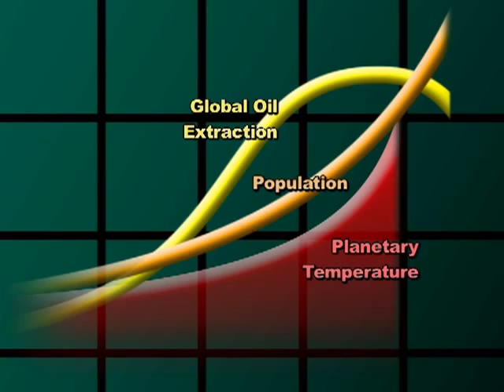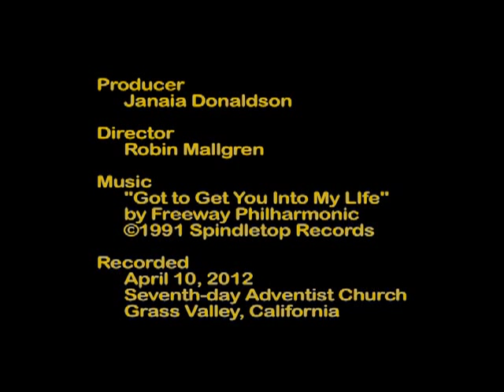The Armed Man: A Mass for Peace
Peak Moment 212: "This is a very important piece of music, a very powerful piece of music," says Ken Hardin, conductor of Sierra Master Chorale. In advance of their performances on May 17 and 20, 2012, he provides a musical guided tour of this contemporary work by Karl Jenkins, commissioned by the Royal Armouries Museum for their Millennium celebrations. Although outside of Peak Moment TV's normal scope, this music can move us beyond our heads and into our hearts. With texts drawn from many continents, and musical idioms from the middle ages to modern, this music is challenging, moving, inspiring, disturbing, and uplifting. As one chorister notes, "It's like nothing I've ever done musically."

Follow @peakmomenttv on Twitter

Because of viewers like you, this show is free to the world on YouTube.